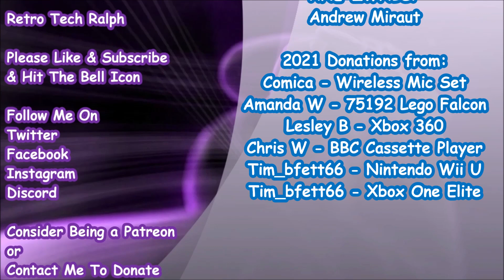Star Trek Official Starship Collection By Eaglemoss/Hero Collector. Issue USS ShadyPrise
The Star Trek Official Starship Collection By Eaglemoss.
Im reviewing the ships of this continuing series, some good, some poor, but hopefully all Trek.